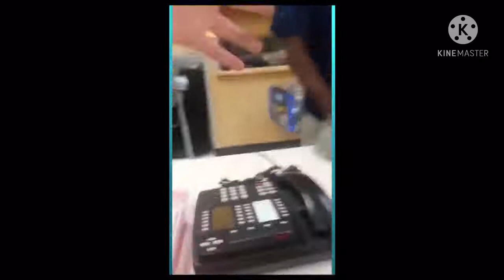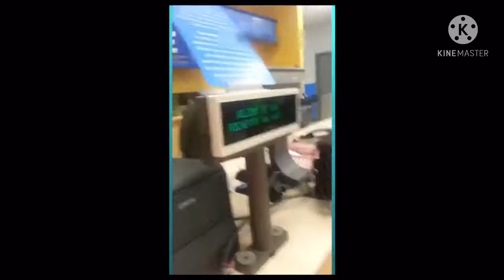KAREN Freakouts Compilation | Public Freakout |VIRAL VIDEOS|2021 |TIKTOK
Welcome to VIRAL VIDEOS|